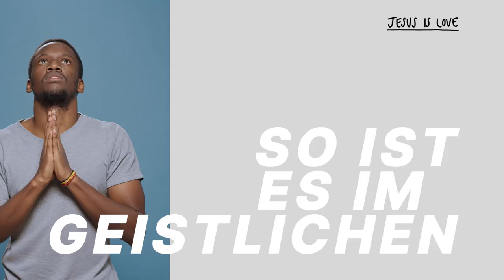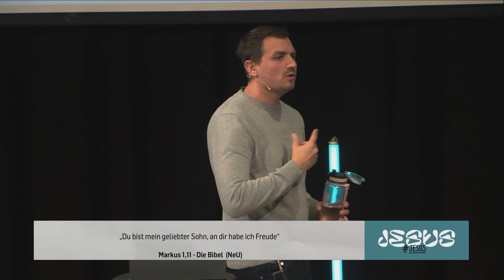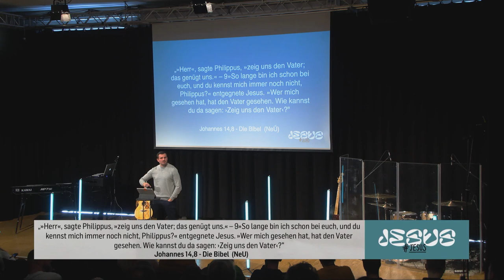Mit brennendem Herzen im Gebet | Ben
Wie sieht dein Gebetsleben aus? Was ist Gebet/Worship für dich? Erfahre wie Jesus seine Perspektive auf ein inniges Gebets- und Worshipleben ist.

𝐁𝐈𝐁𝐄𝐋𝐒𝐓𝐄𝐋𝐋𝐄𝐍 𝐈𝐍 𝐃𝐈𝐄𝐒𝐄𝐌 𝐕𝐈𝐃𝐄𝐎:
[] Lukas 11,1a
[] Markus 1,11
[] Johannes 14,8

// 00:00 Intro
// 01:22 Einleitung
// 07:14 Jesus setzt als erstes Identität
// 17:43 Dein Gebetsleben ist ein Spiegel darüber, was du wirklich über Gott glaubst
// 20:04 Wie gehen wir mit den Dingen aus deiner Vergangenheit um?
// 28:20 Abschluss
// 34:43 Outro